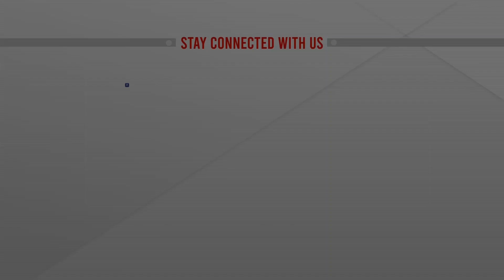চট্টগ্রামে শেখ রাসেলের নামে স্টেডিয়াম উদ্বোধন, সরাসরি | LIVE | ATN News